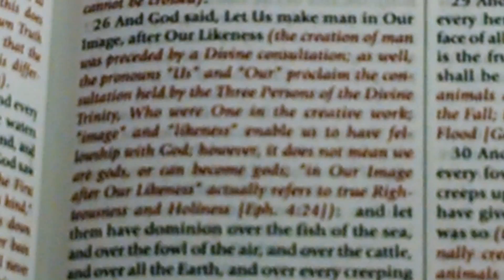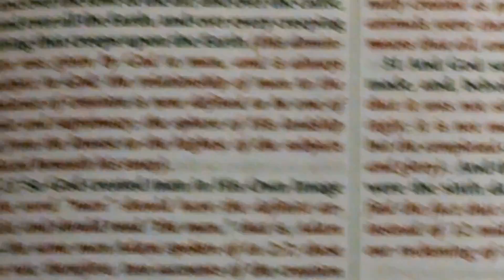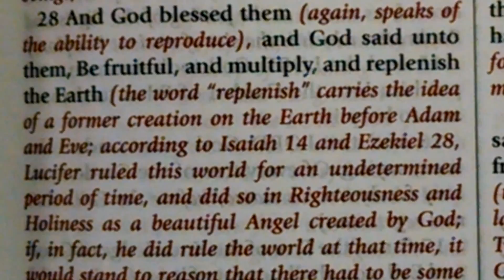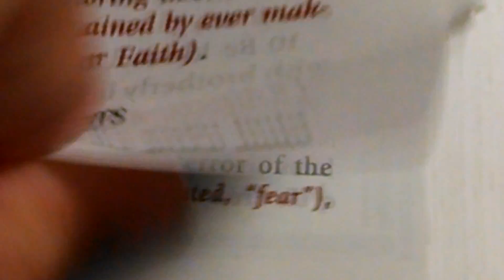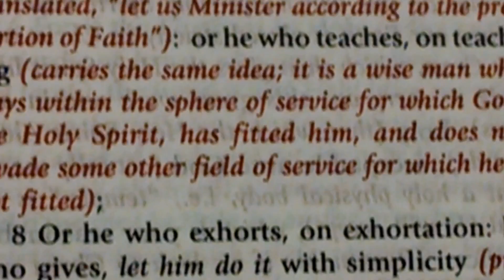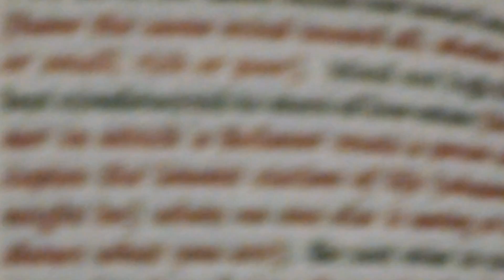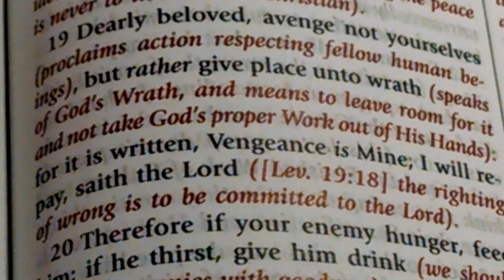Pastor Tony Mays- Image Part 1/3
Filmed live at Brighter Day Ministry on 6/5/16 Sunday Morning Service.